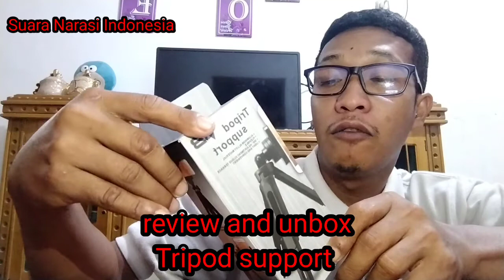review tripod support WB- B001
video ini berisi tentang review singkat dan unboxing barang tripod support wb-b001,